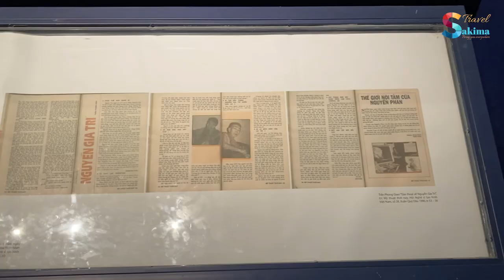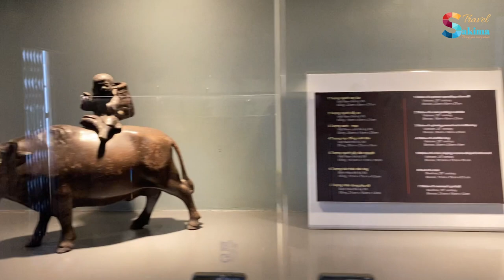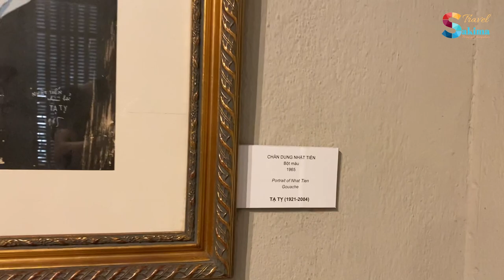SAKIMA TRAVEL: Fine Art Museum Ho Chi Minh city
Sakima Travel provides you with tailor-made tours and ready-made packages. Very good quality and upwards.